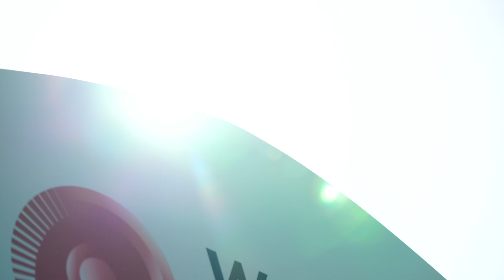第3回アジアパシフィック女子アマチュア選手権（WAAP)第3ラウンド！